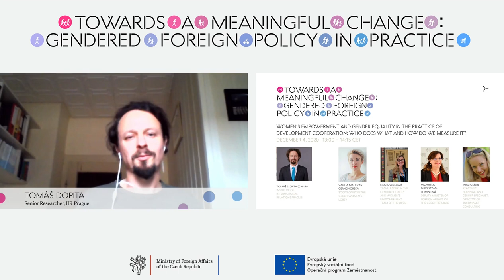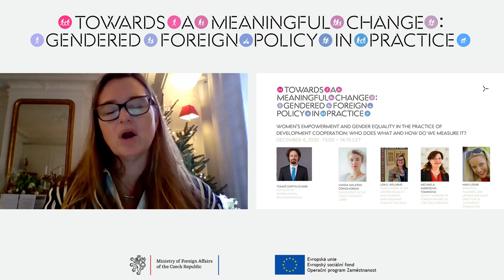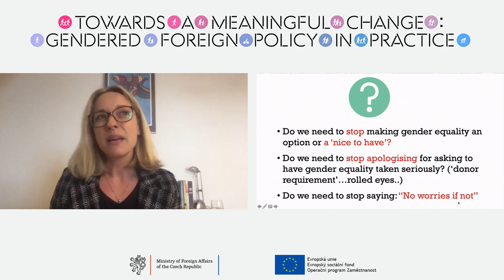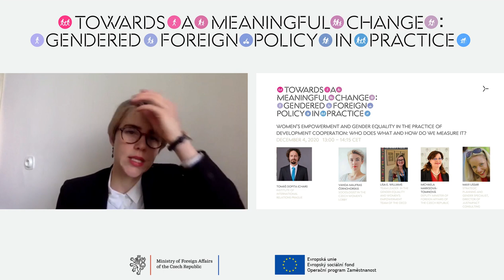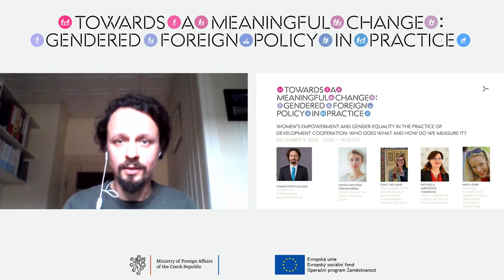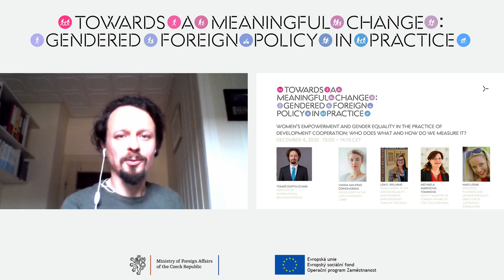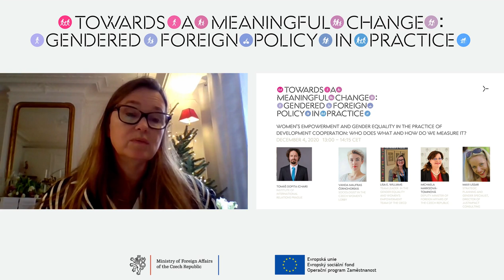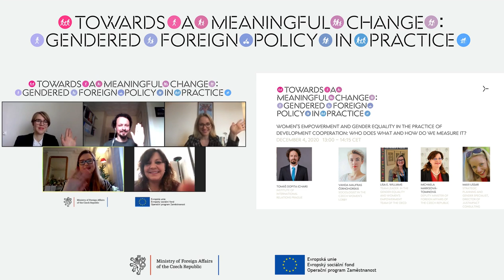Women’s empowerment and gender equality in the practice of development cooperation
Gender equality and women’s empowerment have long been established as norms of international development cooperation. While it is relatively easy to embrace these norms in official documents, it is not nearly as easy to put these norms into practice. This panel will inquire into what it means to work towards women’s empowerment and gender equality in the complex environment of contemporary international development.

Chair: Tomáš Dopita - IIR Prague, Czechia
Speakers:
Paloma Duran y Lalaguna - Head of Division, Global Partnerships & Policies, Directorate for Development Cooperation, OECD
Maxi Ussar - Strategic Planning and Gender Specialist, Director of JustImpact Consulting
Vanda Maufras Černohorská - Sociologist in the Czech Women’s Lobby and former development practitioner
Michaela Marksová -Tominová - Deputy Minister of Foreign Affairs of the Czech Republic